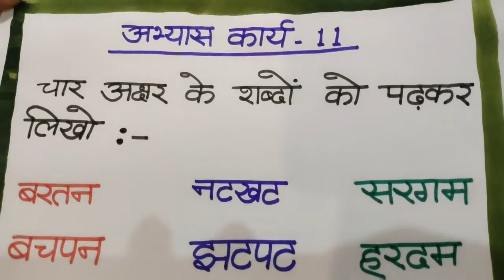चार वर्णों के शब्दों का अभ्यास भाग-2